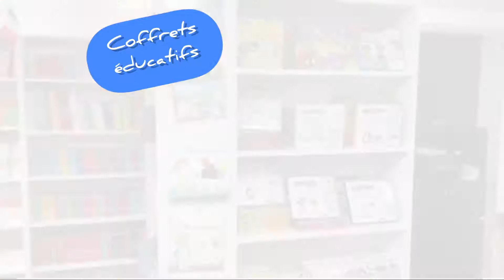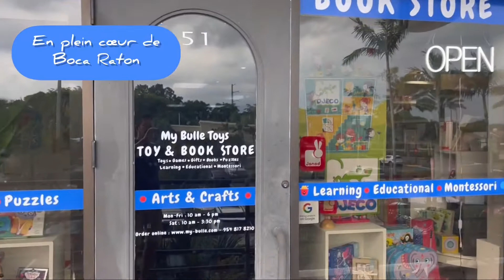Vous trouverez ici l’astuce pour acheter vos livres français, coffrets Montessori en français et produis éducatifs pour les enfants francophones et parents francophiles.

Le site MyBulleToys.com regroupe une large sélection de marques françaises comme Nathan, Moulin Roty, Janod, Djeco, Corolle, Sentosphère, Usborne, Bordas…

Nous avons une boutique en Floride et nous envoyons aux USA et Canada (autres pays sur demande).

Comptez un maximum de 2 à 5 jours pour recevoir vos produits.

My Bulle Toys c’est plus de 1000 références en stock, une boutique de 1,200 Sf en Floride à Boca Raton, de nouvelles références en permanence et un développement continue depuis 2 ans et souhaite étendre son développement à d’autres états comme la Californie, NY, Texas, MA et Illinois.

6,000 colis envoyés en 2021.

Nicolas (General Manager) 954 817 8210